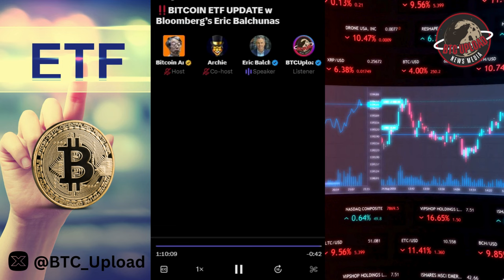BITCOIN ETF UPDATE with Bloomberg’s Eric Balchunas 🎙️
The latest insights into the dynamic world of Bitcoin ETFs with renowned Bloomberg analyst, Eric Balchunas. Join us in this exclusive interview as we delve into the updates, trends, and potential impacts shaping the future of cryptocurrency investment. 🚀💡